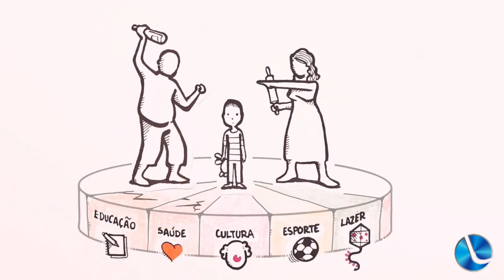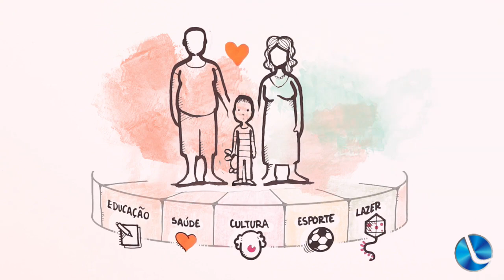Charize Vieira de Oliveira é candidata ao Conselho Tutelar de Lagoa Vermelha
Na manhã desta quinta-feira (21), dando sequência a série de entrevistas com os candidatos ao Conselho Tutelar do município, foi ouvida Charize Vieira de Oliveira. Charize já atua como conselheira tutelar e está novamente disponibilizando seu nome para atuar na instituição. Seu número para votação é o 32.